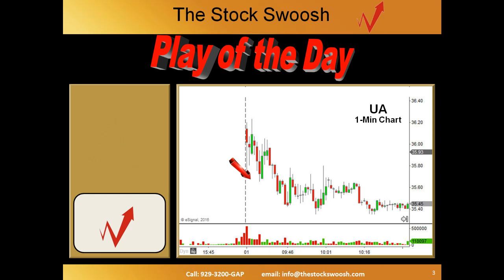The Stock Swoosh with Melissa Armo - Trade Of The Day UA June 1, 2016